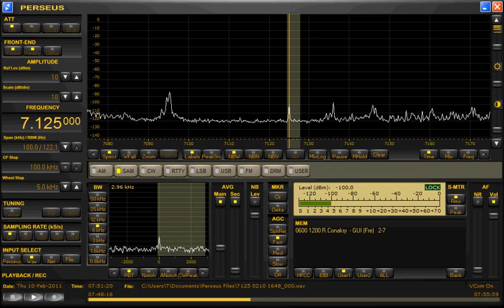7125kHz 2011 Feb10 1648JST